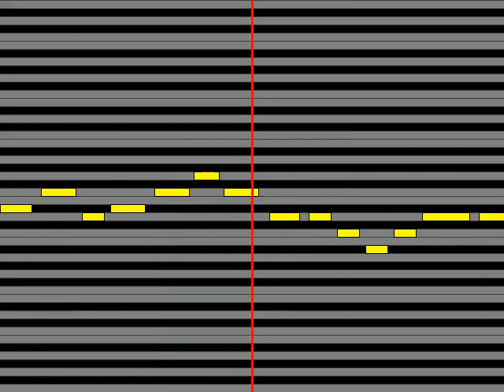【ガイドメロディ】 アンダーグラフ パラダイム